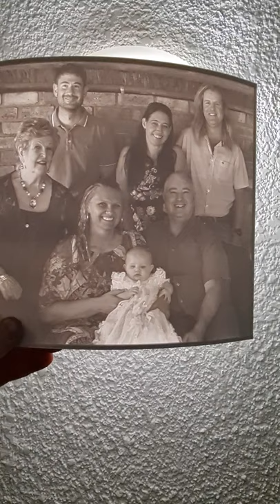Lithophane Family photo 3D Printed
3D Printed Family Photo.
Lithophane.